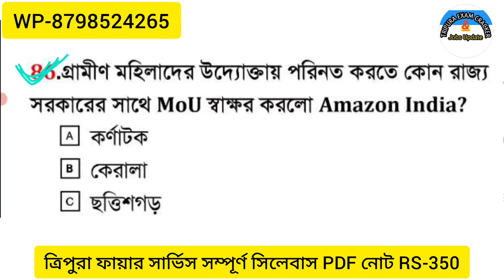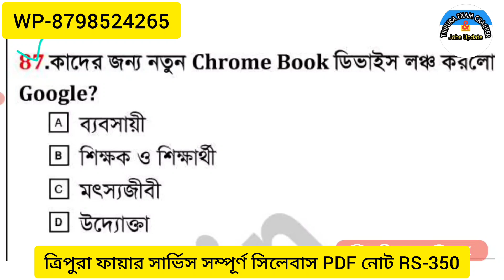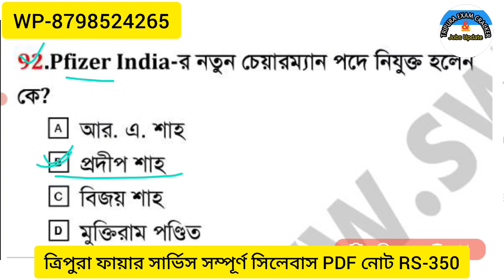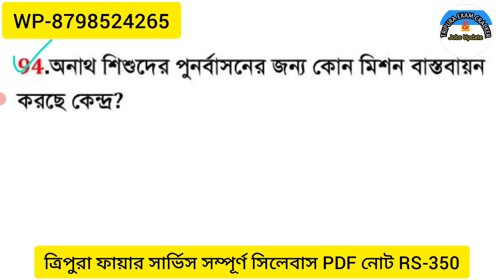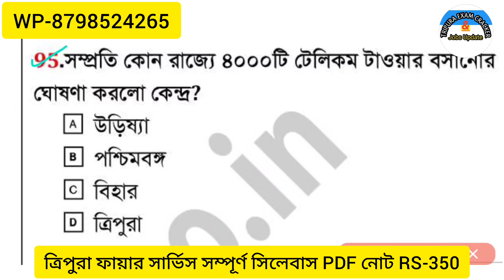TRIPURA FIRE SERVICE & TRIPURA POLICE WRITTEN EXAM QUESTIONS 2022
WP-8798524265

Jai Hind ❤